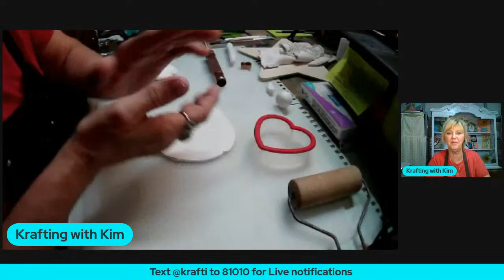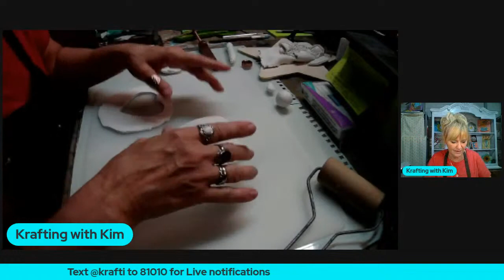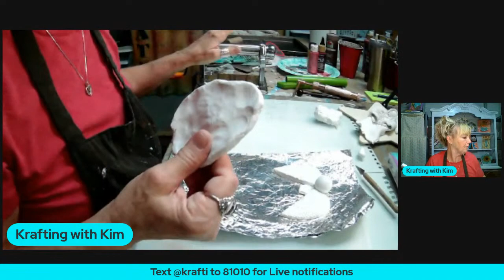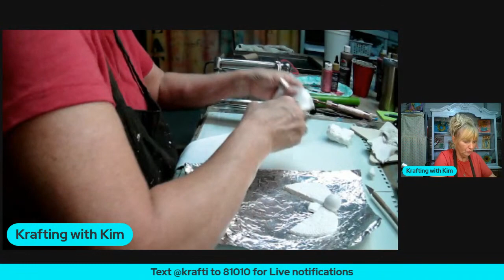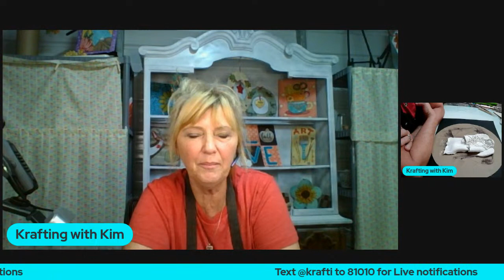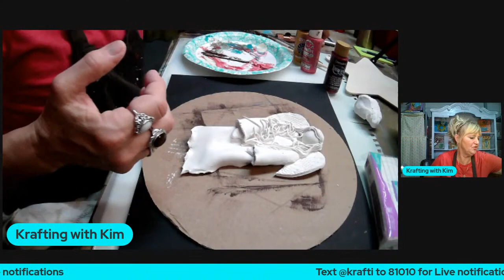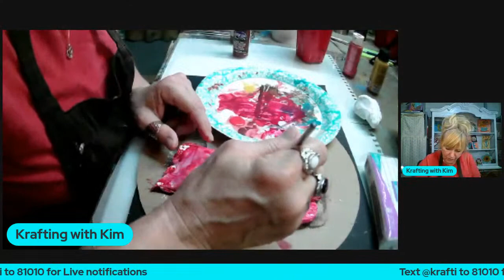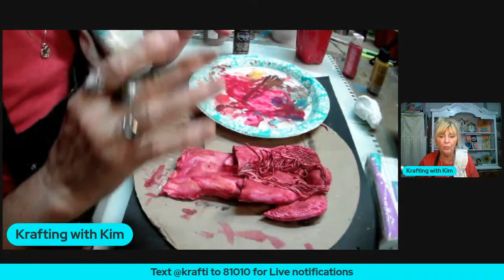Clay Guardian Angel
This pretty little angel has several clay techniques I will be sharing with you. I will be using an extractor and a pasta maker...and a few other "tools".